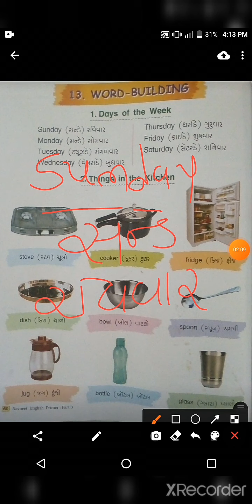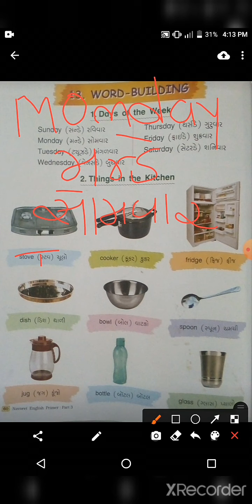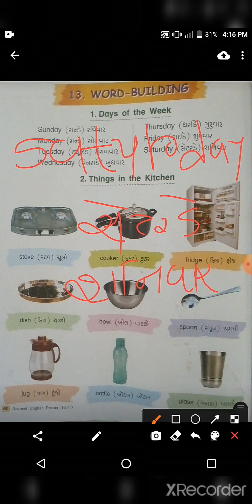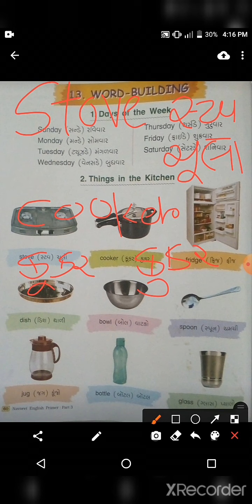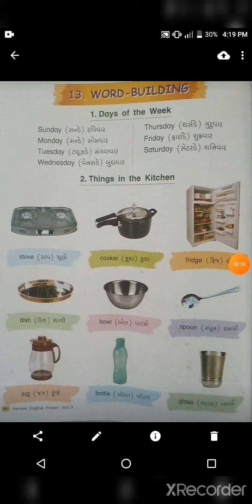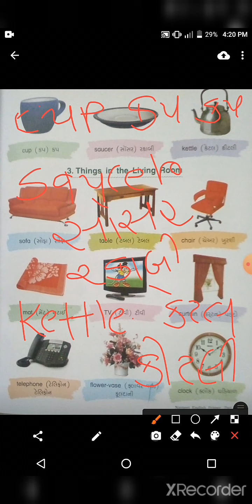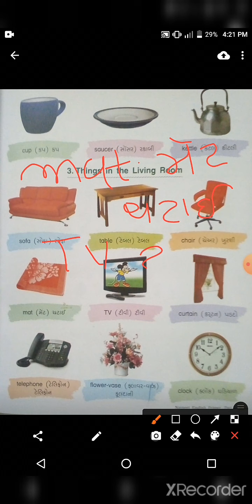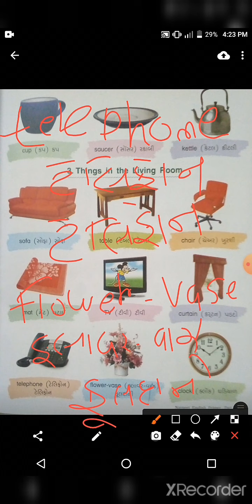std 3 english unit 13